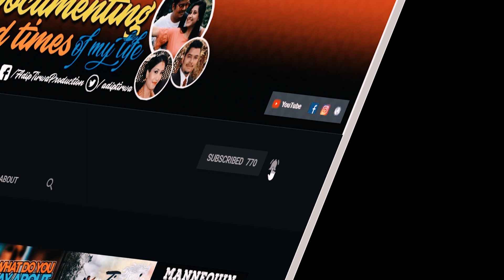Sikkim's daughter Miss Nikita Cintury's Live Performance in Manan Kendra, Gangtok, Sikkim (Part 02)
On the occasion of 25th Year Anniversary Silver Jubilee of All Sikkim Schedule Cast Welfare Association (ASSCWA) which was celebrated in Manan Kendra, Gangtok, Sikkim's daughter Nikita Cintury performing Nepali song. Her voice completely mesmerized everyone in the audience.

Watch her amazing live performance in Gangtok, Sikkim

) my channel if you appreciate my content, that will mean a lot to me.